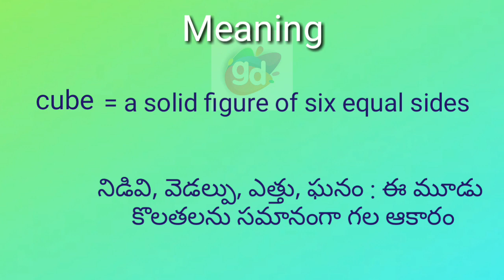cube meaning with pronunciation